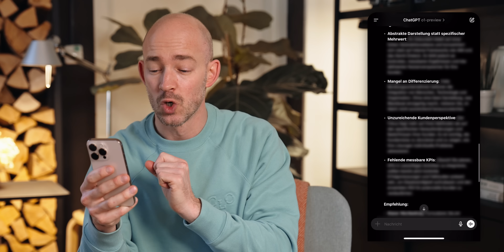3 Methoden mit denen ChatGPT meinen Arbeitsalltag revolutioniert hat 🚀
Habt ihr euch schon mal gefragt, ob ihr ChatGPT wirklich richtig einsetzt? In diesem Video zeige ich euch eine Methode, die euren Arbeitsalltag komplett verändern wird – nicht durch einfache Zeitersparnis, sondern durch eine völlig neue Perspektive. 🔄

Ich erkläre, wie ihr ChatGPT nutzen könnt, um:
✅ Meetings tiefer zu analysieren und zwischen den Zeilen zu lesen.
✅ Echte Herausforderungen in Kunden- und Teamgesprächen aufzudecken.
✅ Eure Ideen durch Zwiegespräche mit der KI zu schärfen und zu hinterfragen.

Das Beste: Ihr braucht dafür keine besonderen Tools – nur ChatGPT und die richtige Denkweise. Diese Methode hilft euch, nicht nur schneller, sondern auch smarter zu arbeiten und eure Ergebnisse auf das nächste Level zu bringen. 💡

📢 Diskutiert mit! Schreibt in die Kommentare, wie ihr ChatGPT in eurem Alltag verwendet und welche Perspektiven ihr aus diesem Video mitnehmt.

👉 Teilt dieses Video gerne in eurem Unternehmen oder Team – es ist genau dafür gemacht. ⚡

00:00 Einleitung
00:25 Eine andere Perspektive
01:46 Use Case 1: Meetings
06:20 Use Case 2: Kundengespräche
10:42 Use Case 3: Zwiegespräch
14:25 Fazit

MB012JFA6FDEJRF